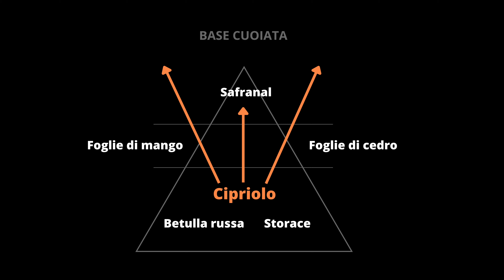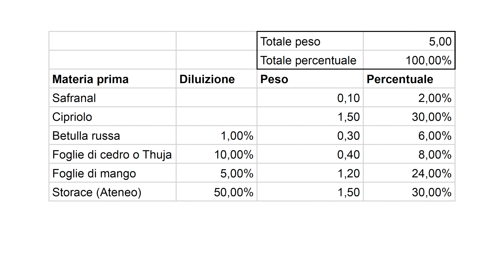PROFUMI - Creiamo una BASE CUOIATA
Acquista il libro "L'apprendista profumiere"

Creiamo una base cuoiata da utilizzare in formula.

Attenzione: questa formula è fatta solo per fini didattici, non tiene quindi conto delle restrizioni IFRA, non è stata fatta nessuna verifica di questo tipo.

Per qualsiasi chiarimento o suggerimento, scrivetemi pure nei commenti.